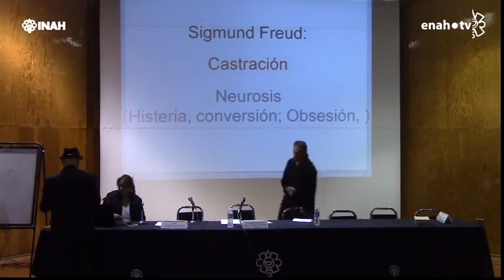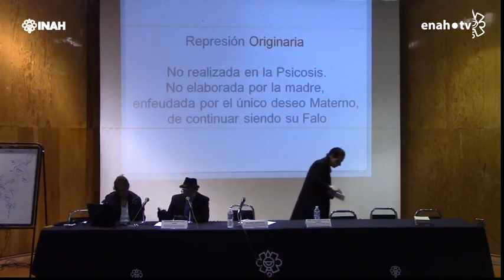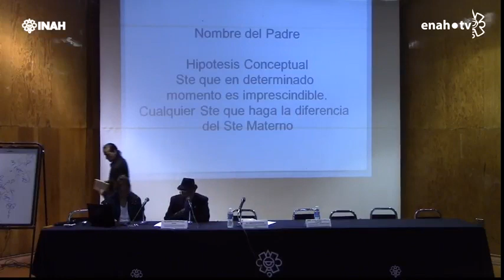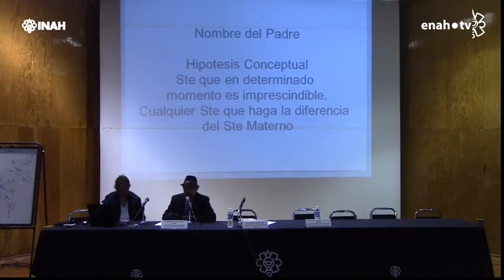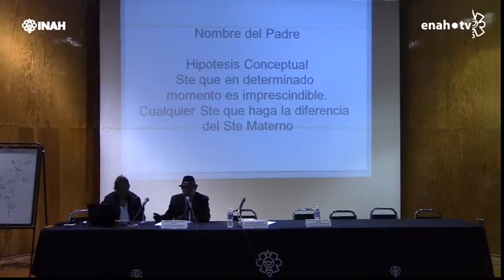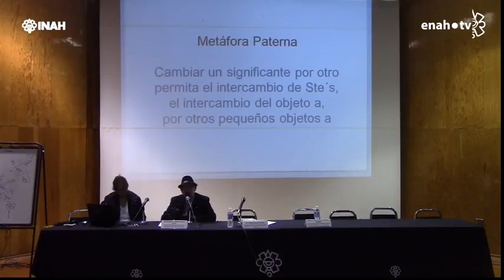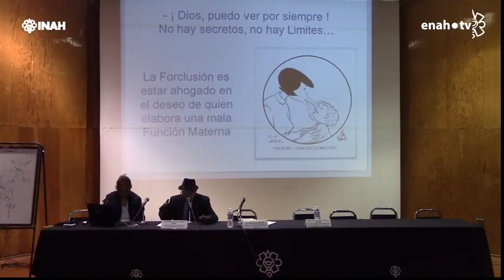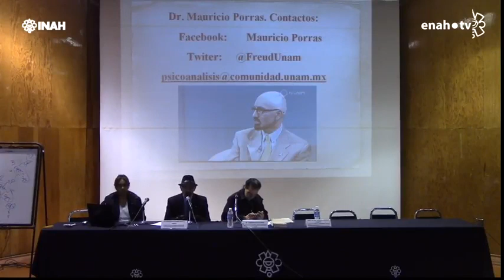Abel o el Exitoso Fracaso de la Forclusión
2º Congreso Internacional de Psicoanálisis de Orientación Lacaniana,
una mañana del 2017 a las 8 AM.